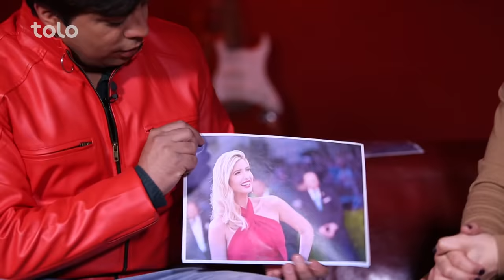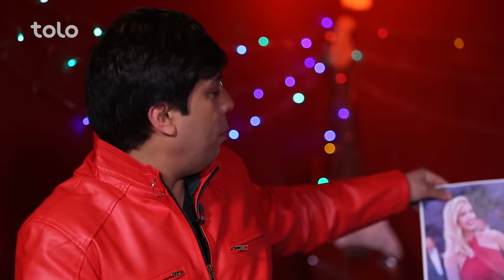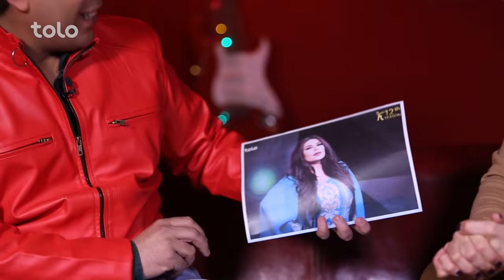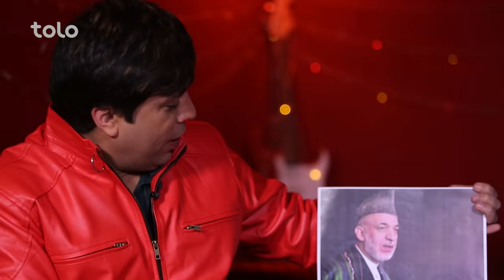کوچ سرخ با لیلا حمیدی / Kawche Sorkh with Laila Hamidi - Ep. 41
دراین قسمت از برنامه ما با خود لیلا حمیدی کسی که در آلمان مشاور مود و فشن است
وصاحب برندی آلمانی به نام خودش میباشد را داریم